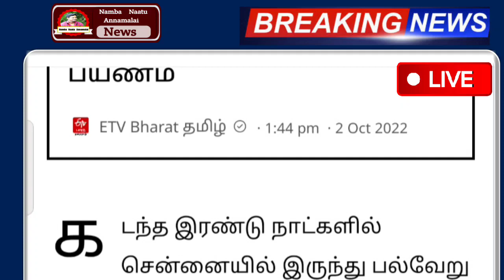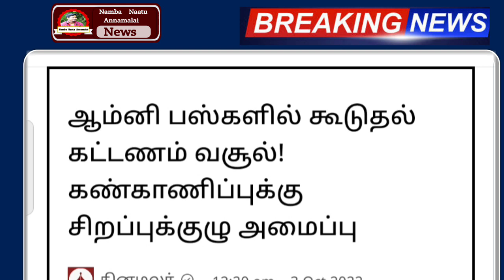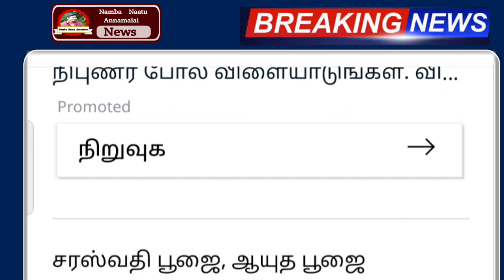வருகிறது புதிய மாற்றம் தமிழகம் முழுவதும் பேருந்தில் இனி இது கிடையாது முக்கிய அறிவிப்பு